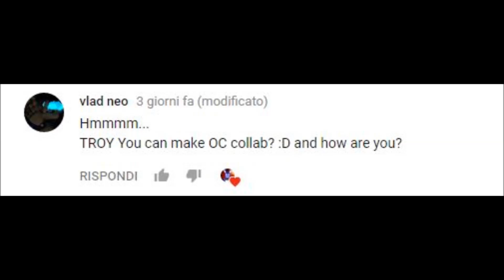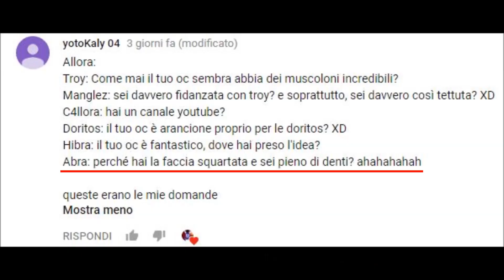[C4D/OC'S] TALK WITH US // EP.N. 1